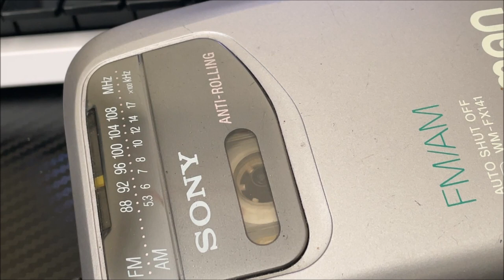Blackeyed Blonde (1985) Cassette Rip - Red Hot Chili Peppers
LP - Freaky Styley
Track: Blackeyed Blonde
Old 80's cassette dub.  Sony WM-FX141